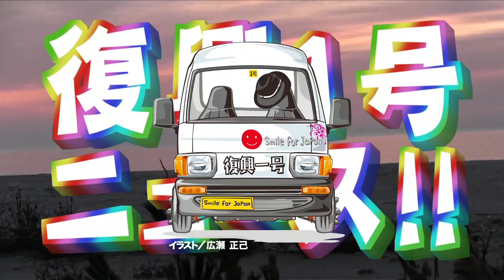復興１号ニュース第21号(初日の出、復興一号の鈴木夫妻を訪問、獅子舞)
復興１号ニュース第21号。2012年元旦、横沼地区の二瓶さん一家と東松島市野蒜海岸の初日の出を拝む。大曲小３年生のまおも元気！ その後、野蒜小学校へ立ち寄り、復興一号の鈴木夫妻を応急仮設住宅に訪ね、正月気分を味わわせてもらう。３日の大曲浜獅子舞の朝８時スタートの様子。今後も復興一号ニュースをよろしくお願いいたします！